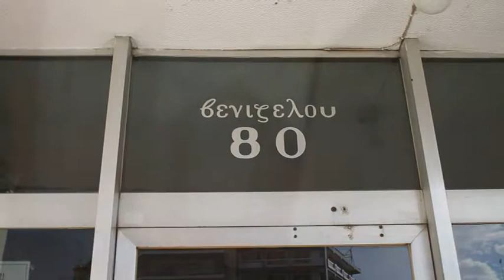Γαμος Ιορδανη & Βικης -Προετοιμασια